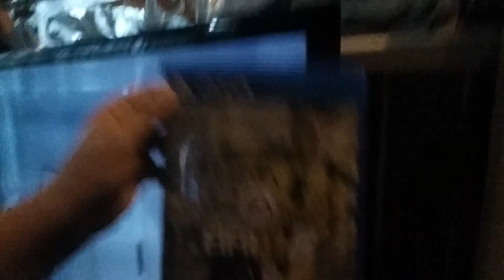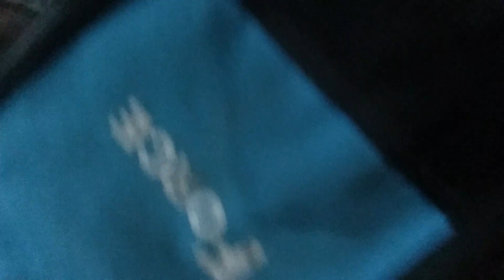I almost died!!!!/vlog 12